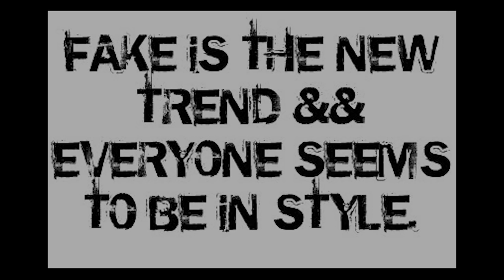Dream Wise | Us Movie Decoded (Too Early) | The Enemy Within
Here is where the Beats Come from👉🏿 Us Decoded Way to early! I will tap back into the movie when it comes out! Looks like its going to be about what we all suspect or is it?

LoveLiftLife.com for your Spiritual Tools! Tap into your Subconscious mind with these Symbols! Embracing Spirituality First!

"Faux"
Instrumental by Homage